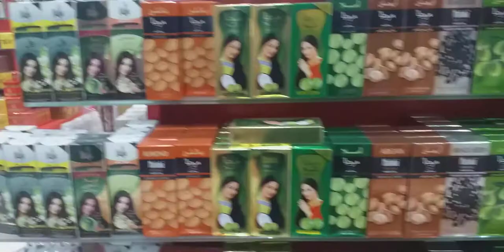Al Musbah Perfumes in Dammam|buying perfume lisa rosales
Al Musbah Perfumes in Dammam|buying perfume
 lisa rosales